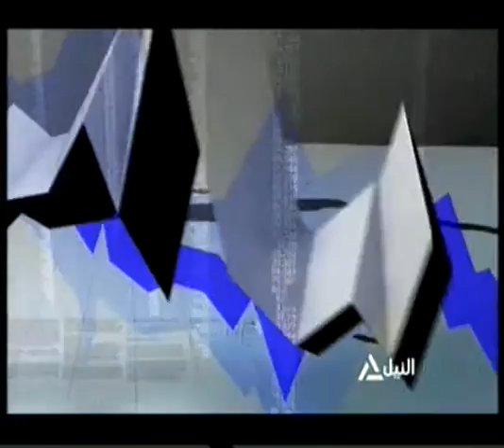بانوراما النيل الثانية عشر ظهراً 12-01-2016